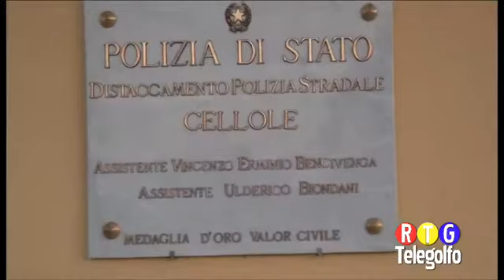Sagra della Mozzarella - Borgo Centore - Cellole (2014)